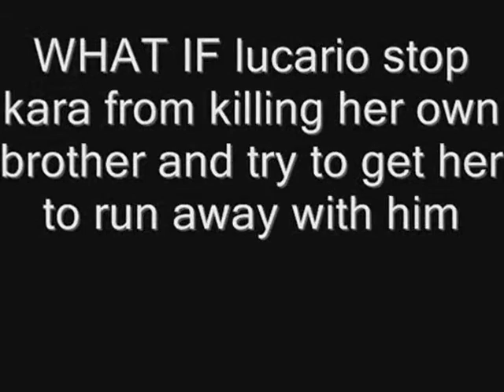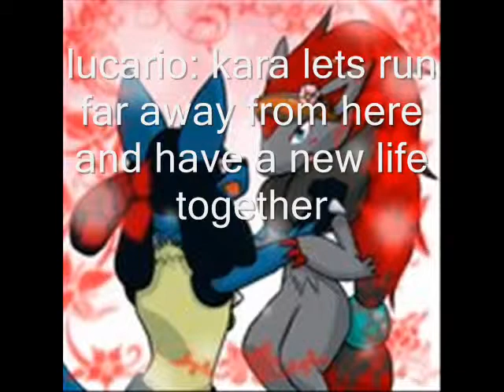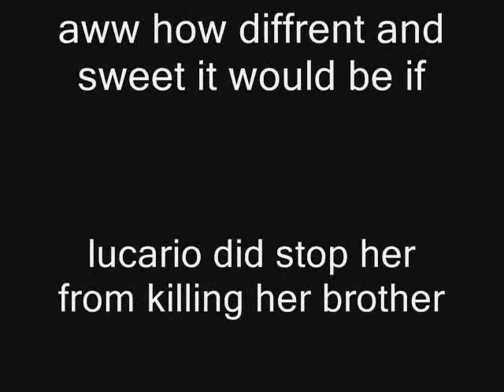kara's past WHAT IF lucario stop kara from killing her brother.wmv